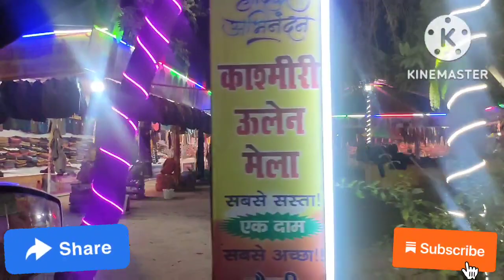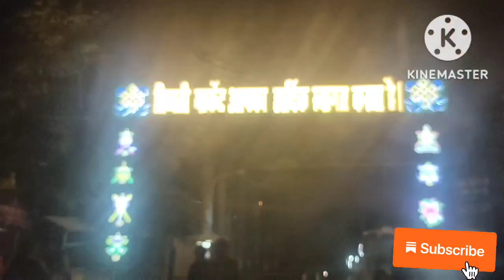vlog2!तिब्बत वूलन मेला लखनऊ 2022 ! Kashmiri woollen market 2022! TIBET BAZAR IN CHARBAGH LUCKNOW !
hello everyone how are you my family.hope you All are good.Today i am Going to share with You vlog2.and I am show a fair in Charbagh called Tibetan market and kashmiri woolen mela,where you get to see many types of woolen clothes ..
all of you get a winter clothes in valuable price and very good quality.so don't delay.watch my video quickly and go  shopping there.and tell me in comment box who is going shopping.

some videos link are..

1st Vlog ! My Morning Routine ! 8 month बेबी के साथ किस तरह manage करती हूं morning time !

10 Minute Macaroni Recipe ! मेक्रोनी 10 मिनट में बनाए ! without boil Indian style veg MACARONI !